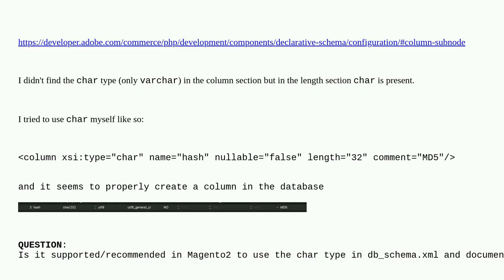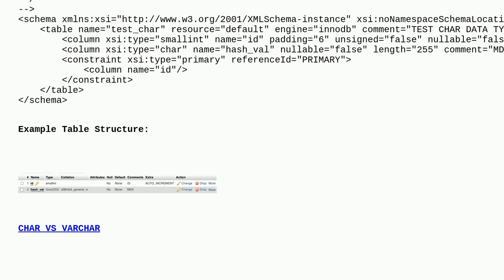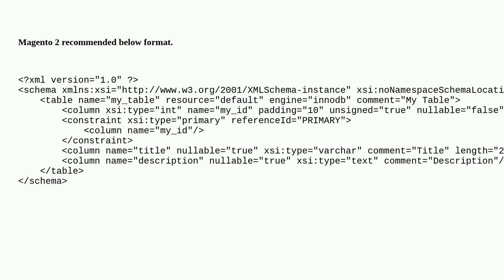Magento: char column in db_schema.xml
char column in db_schema.xml

A special thanks goes out to the awesome community

  db-schema magento2